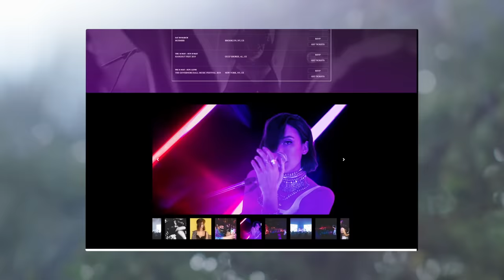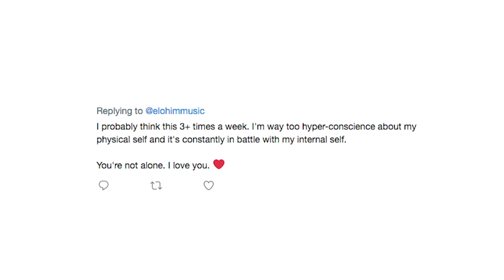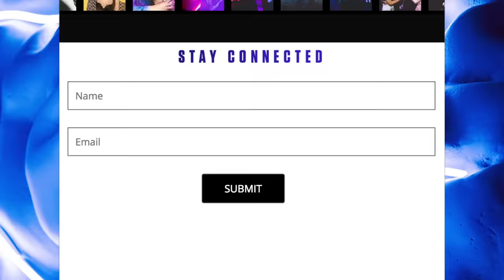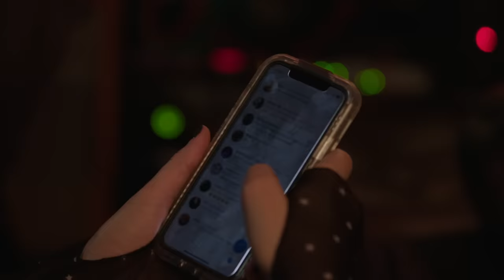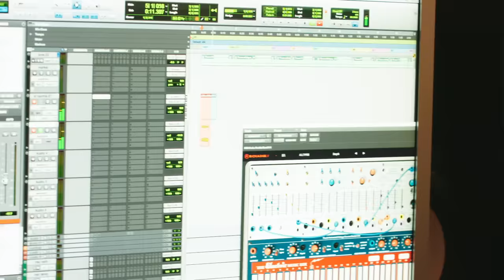Elohim’s Success Story | GoDaddy Makers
Elohim – the producer, singer and songwriter whose songs speak to anxiety, depression, and panic attacks – discusses the success she achieved through the honesty and reality in her songs.

Elohim elaborates on her confidence and personal affirmations behind talking about anxiety and mental health in a far more honest way than most people do. In doing so, she’s built an amazing bond and community with her listeners who relate to what she’s going through and support each other. She connects with them through her music, social media and her GoDaddy site she built to be an elevating place where people can submit and post stuff. We’re proud to align ourselves with Elohim, who’s making the world she wants.